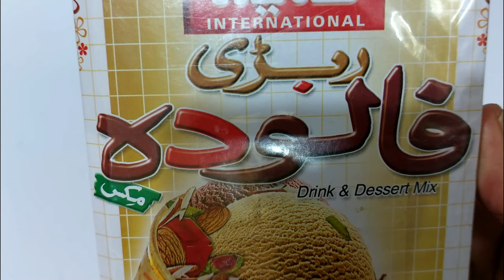Laziza Rabri Falooda Recipe By Dua Ka Kitchen - Quick And Easy Recipe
INGREDIENTS:

Laziza Rabri Falooda Mix (200 Grams Packet )
Milk 1 Liter
Almonds & Pistachios For Garnishing
Ice Cream For Garnishing